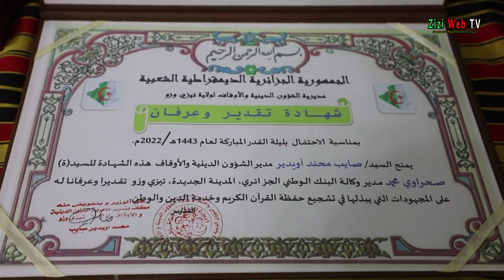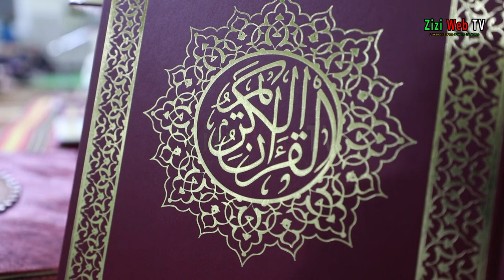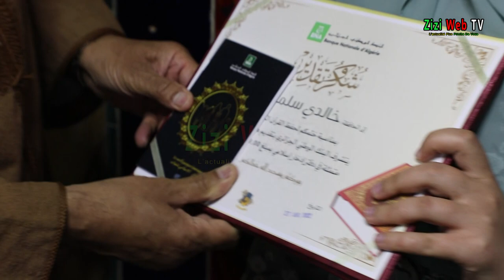Tizi-Ouzou Honore Les Mémorisateurs Du Coran à L’occasion De Laylat Al-Qadr … Les Détails …